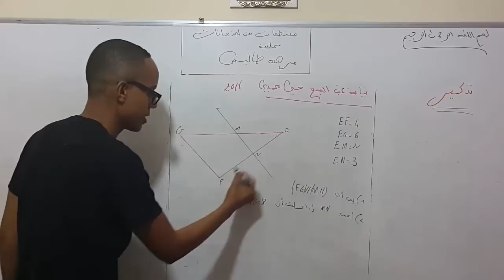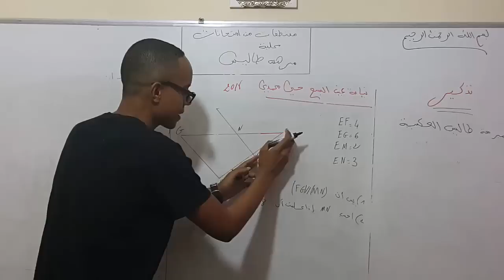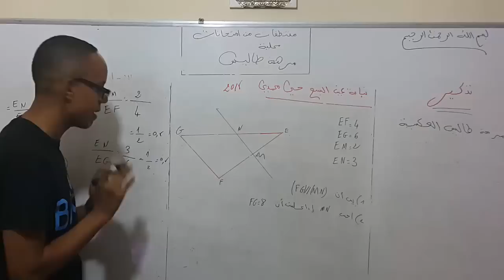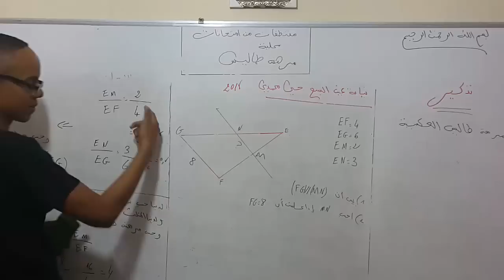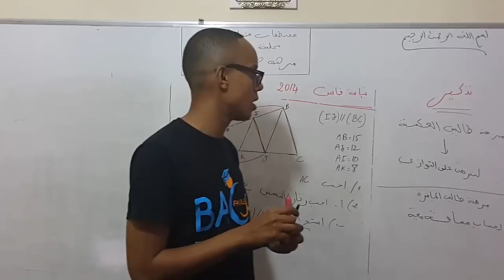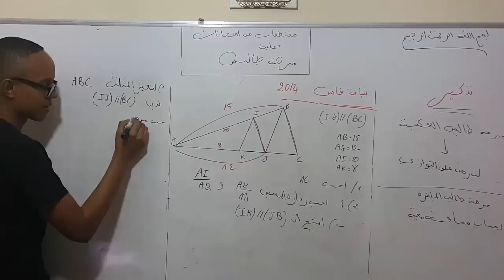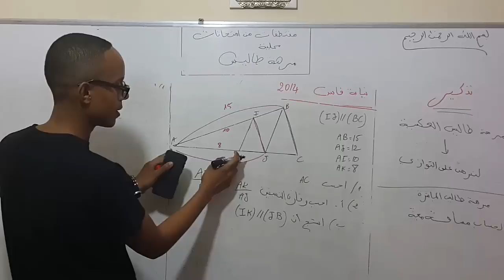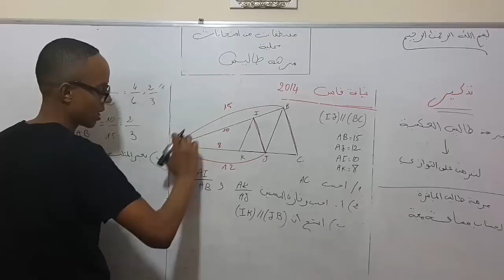حل تمارين مبرهنة طاليس مقتطفة من امتحانات محلية -- سلسلة 1 --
الأستاذ : جواد بن دحو / المستوى : الثالثة ثانوي إعدادي
نتمنى دعاءكم لنا بالخير